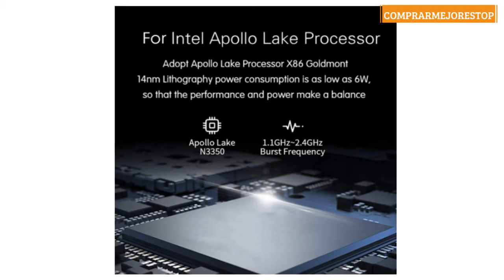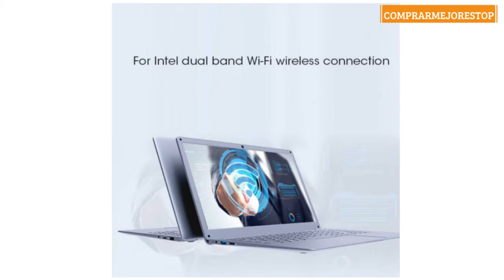EZbook S5 portátil HD de 14 Pulgadas, portátil inalámbrico Integrado, Ordenador FHD de 1920 × 1080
EZbook S5 portátil HD de 14 Pulgadas, portátil inalámbrico Integrado, Ordenador FHD de 1920 × 1080, WLAN de Doble Banda, Bluetooth 4.2, con CC, USB, Conector para Auriculares y Mini HDMI(Plata)